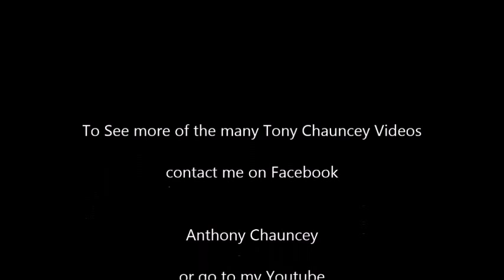Nile "Cancer Free Legendary Black panther" Rodgers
Nile Rodgers Live at hollywood bowl with me and Craig Robinson in attendance